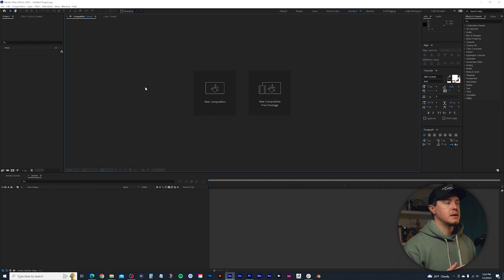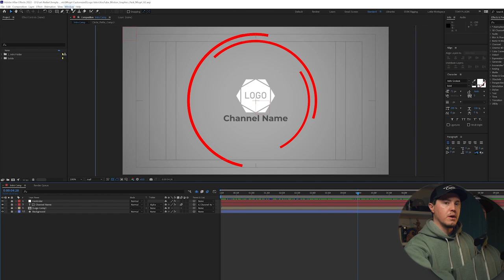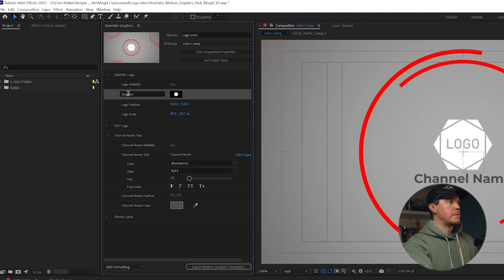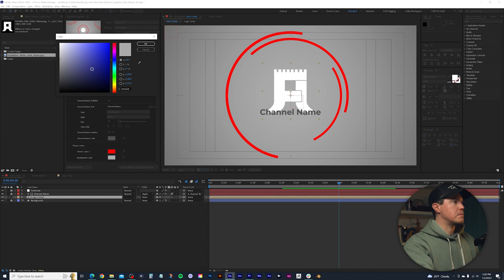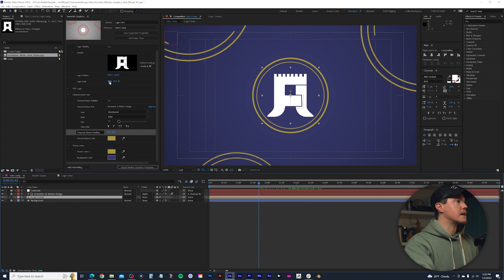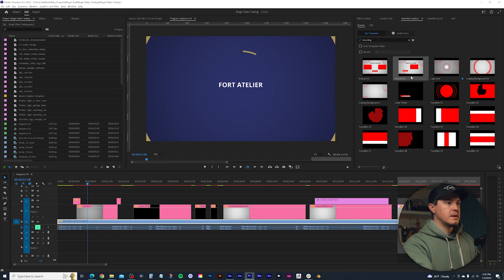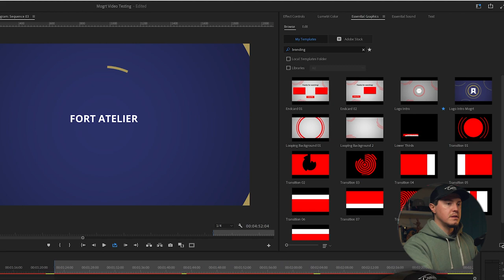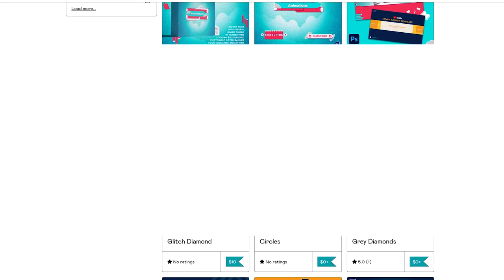STAND OUT on YOUTUBE with Motion Graphics - 7/7 (FREE Motion Graphics Template)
Make your videos STAND OUT and LOOK PRO with FREE Motion Graphics for YouTube Creators! Follow along with us in this seven-part videos series as we teach you how to use and customize each asset to your brand!

At the end of this series, you will walk away with a complete pack of branded motion graphics that will add a professional polish to your videos and speed up your workflow!

• Logo reveal (1)
• Lower Thirds (1)
• Transitions (10)
• Looping Backgrounds (2)
• YouTube End Cards (2)

⚙ SPECS
• Adobe Premiere Mogrt Files
• 1920 x 1080
• 60 fps
• Customizable Text
• Customizable Colors
• Use a Logo or Text
• Responsive Elements
• Drag-and-drop

Video Chapters
0:00 - Introduction
0:19 - Importing mogrts into Adobe After Effects
1:40 - Changing the logo graphic
4:04 - Changing theme colors
4:25 - Changing channel name text
5:44 - Exporting mogrts for Premiere
6:10 - Set Poster Time mogrt thumbnail
7:05 - Adding mogrt keywords
7:30 - Saving mogrts to Adobe Cloud Library

▬▬▬▬▬ Credits ▬▬▬▬▬
Created by Tony Elmore of Fort Atelier